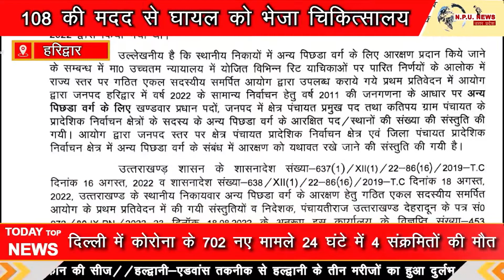हरिद्वार त्रिस्तरीय पंचायत चुनाव में अंतिम सूची जारी